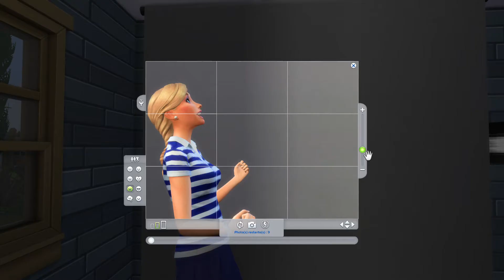[Sims 4] ☃️ Spéciale Noël - Calendrier de L'avent n.1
Pour le mois de décembre 2019 je vais essayer, je dis bien essayer de vous faire une mini vidéo par jour représentant un visiteur de mon parc de Noël !

On commence par le photographe officiel de l'animation du parc !

Compte ORIGIN : GUDSAMA

...N’hésite pas à me faire savoir si cette vidéo t'a plu à l'aide d'un commentaire ou d'un pouce vers le haut.
J'aimerais beaucoup avoir des critiques constructives pour m'aider !